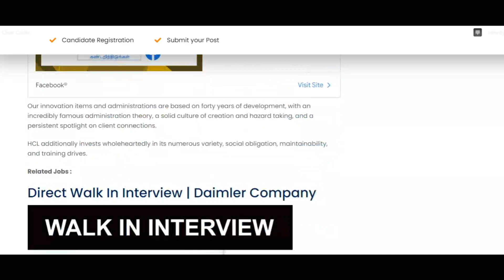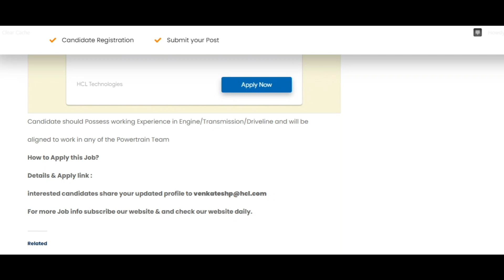HCL COMPANY JOB VACANCY | CHENNAI TN